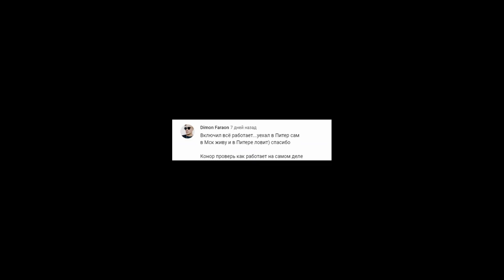Смешные коменты про то как увеличить мощность сигнала Wi-Fi